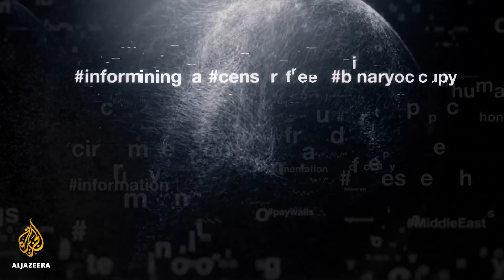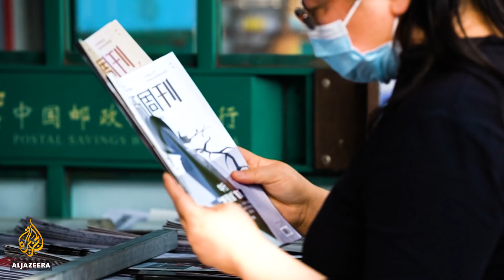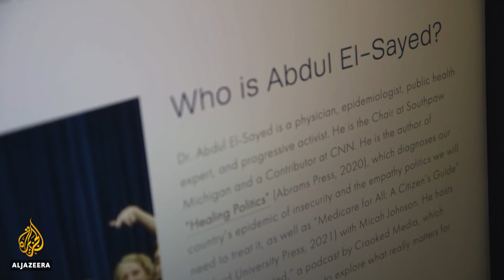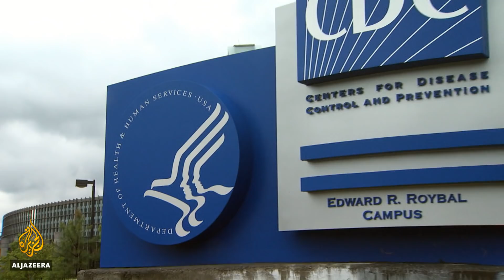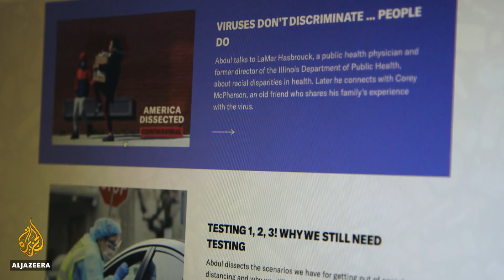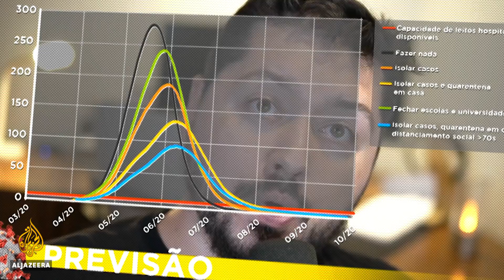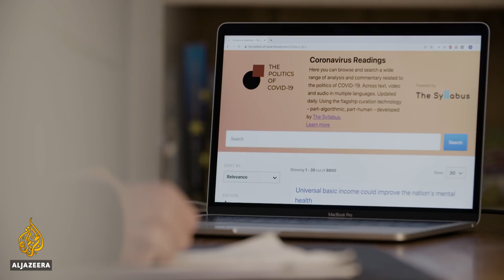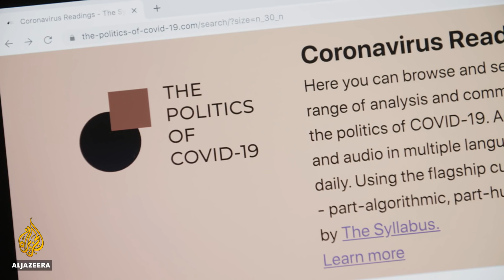Coronavirus communicators: Path-breaking pandemic journalism | The Listening Post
In our non-stop coverage of the media side of the coronavirus pandemic over the past few months, we have trained our lens on its more troubling aspects: From misinformation being spread by citizens, journalists and governments alike to the war of narratives being waged by great powers.

But COVID-19 has also brought out the best in the fourth estate: People who are producing vital coverage, sometimes designed and delivered in new ways to help us understand a story laden with complexities.

In this special edition of The Listening Post, we track four path-breaking media projects from four different parts of the world, each of them using a different medium.

From the United States and Brazil - countries whose presidents have repeatedly misinformed their electorates - Flo Phillips and Johanna Hoes hear from two medical experts-turned-broadcasters respectively; one through his podcast, the other over YouTube.

Later in the episode Daniel Turi takes us to Europe - virtually, of course - and a media aggregator that bypasses Silicon Valley's advertising-driven algorithms and onto smart COVID-19 analysis you might otherwise miss.

But Meenakshi Ravi starts the programme where the coronavirus story began, in China, where a Beijing-based magazine is proving that, even with the authorities ready to pounce, it can produce valuable journalism on the biggest news story of our time.

Contributors:

Zhan Zhang - research fellow, China Media Observatory, Università della Svizzera italiana

Abdul El-Sayed - creator and host, America Dissected and author, Healing Politics: A Doctor's Journey Into the Heart of our Political Epidemic

Atila Iamarino - science communicator and co-host, Nerdologia

Evgeny Morozov - creator, The Syllabus

Produced by: Meenakshi Ravi, Flo Phillips, Daniel Turi and Ryan Kohls